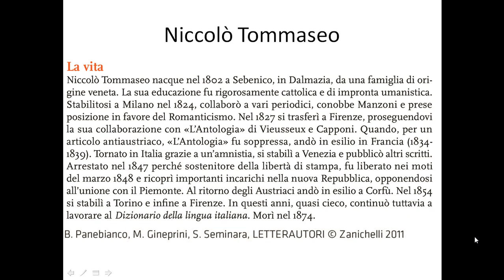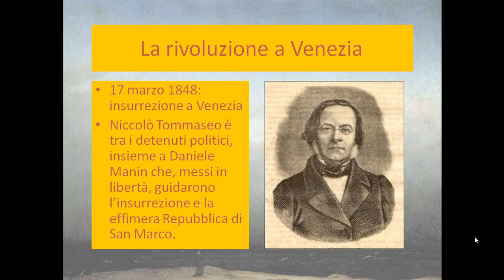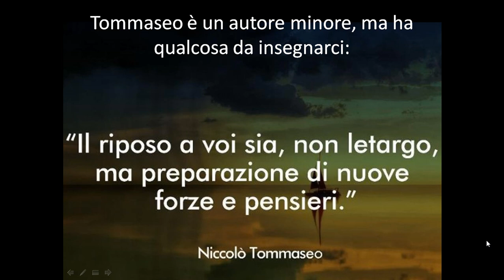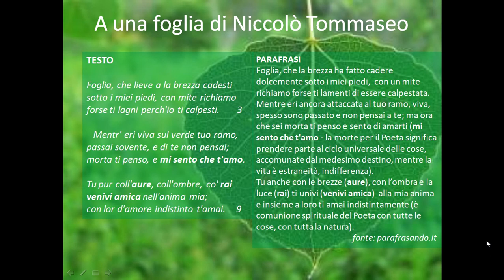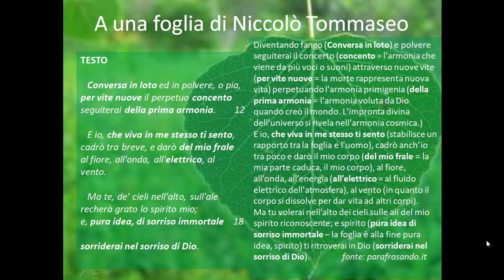Niccolò Tommaseo e la sua poesia "A una foglia"